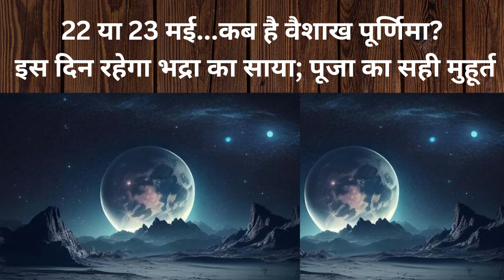22 या 23 मई...कब है वैशाख पूर्णिमा? इस दिन रहेगा भद्रा का साया;पूजा का सही मुहूर्त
22 या 23 मई...कब है वैशाख पूर्णिमा? इस दिन रहेगा भद्रा का साया; पूजा का सही मुहूर्त